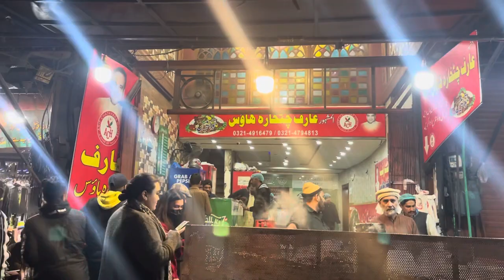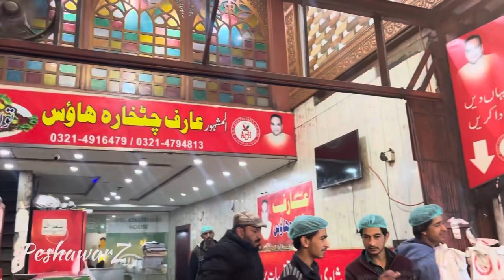Tawa Chicken Fry|Arif Chatkhara House|Tawa Chicken Skillet😋Pakistani Street Food Lahore@PeshawarZ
In This Latest Pakistani Street Food Lahore Video We Tried Pakistan Most Famous Arif Chatkhara House , Tawa Chicken Fry, Tawa Chicken Skillet Pakistani Street Food 😊

This Street Food Pakistan Video is About Tawa Chicken Fry Arif Chatkhara House ,  Tawa Chicken Skillet😋Pakistani Street Food Lahore. In This Food Vlog PeshawarZ you will witness Extreme Making lahori tawa fry chicken , Lemon Chilli ka Spicy Tadka of Pakistani Street Food is Famous World Wide for its Best Tawa Chicken Skillet in Street Food Pakistan PeshawarZ.

Watch this PeshawarZ Channel Video to Know More About this Famous Tawa Chicken Fry | Arif Chatkhara House|Tawa Chicken Skillet😋Pakistani Street Food Lahore@PeshawarZ

Tawa Chicken of Lahore | Famous Arif Chatkhara | Lemon Chilli ka Spicy Tadka | Pakistan Street Food | Tawa Chicken Skillet | Arif Chatkhara House | Pakistani Street Food Lahore | Lahori Chicken Tawa Piece | Tawa Chicken Skillet of Lahore | Amazing Chicken Chatkhara of Lahore Food Street. Best Chicken Tawa Piece in Lahore. Arif Chatkhara is one the best Restaurants for Tawa Chicken - Fried Chicken Skillet.

Address: Arif Chatkhara, 1168-A Chowk Nagazah، Shahi Mohallah Walled City of Lahore,

Tawa Chicken Fry Arif Chatkhara House,
Tawa Chicken Skillet,
Street Food,
Pakistani Street Food,
Street Food,Pakistani Street Food
lahori street food pakistan
street food in lahore
lahori food,arif chatkhara,chatkhara
chicken piece,lahori chicken tawa
tawa chicken,lahori tawa chicken piece
Arif Chatkhara House
Pakistani Street Food Lahore
Lahori Chicken Tawa
Tawa Chicken Skillet
Chicken tawa piece
Shahi Mohallah
Tawa Chicken of Lahore
Famous Arif Chatkhara
Lemon Chilli ka Spicy Tadka